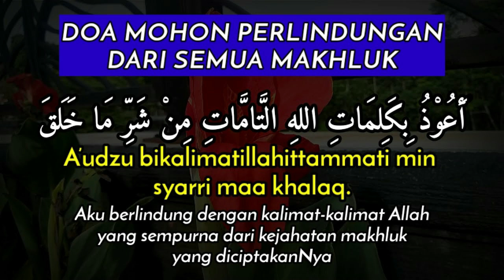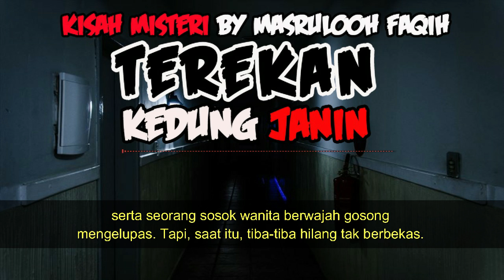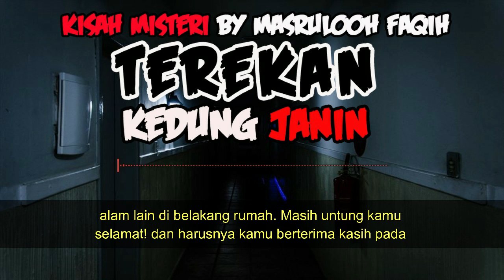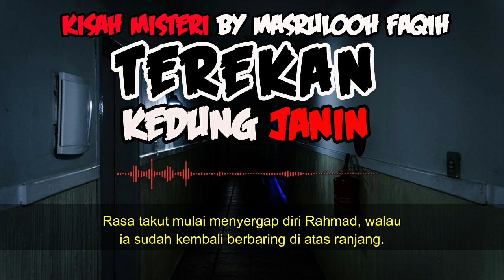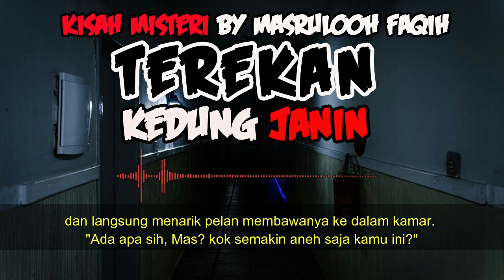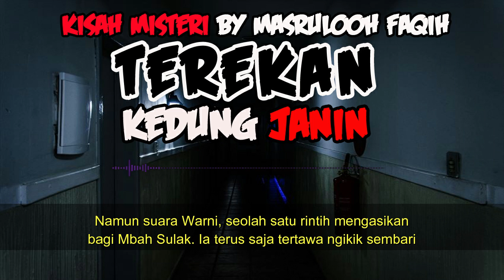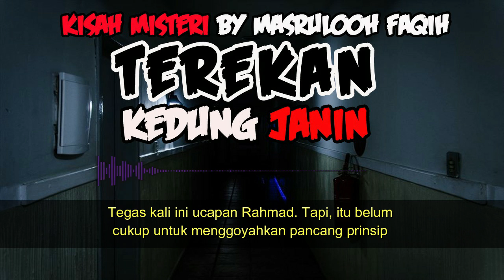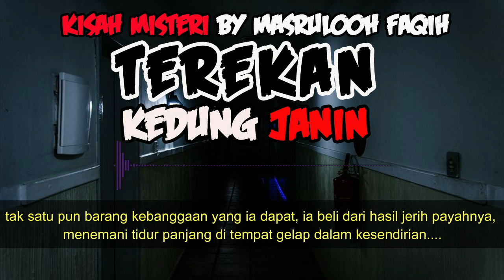KISAH MISTERI - TEREKAN - KEDUNG JANIN -STORY BY MASRULLOH FAQIH